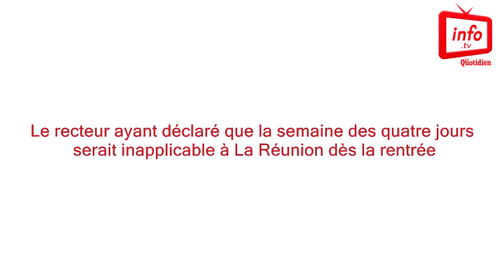L'Edito du 30/06/2017 : Une mesure inapplicable pour la rentrée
Le gouvernement a décidé de laisser aux communes la possibilité d'assouplir les rythmes scolaires, en clair, de revenir à la semaine de 4 jours.A la Réunion, plusieurs communes ont levé le doigt...